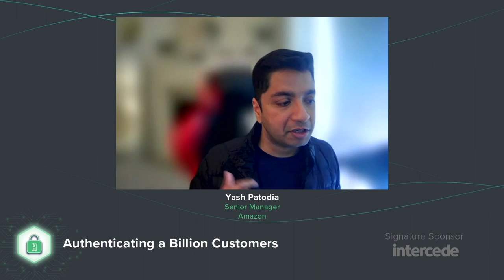Authenticate Virtual Summit: Demystifying Passkeys: Authenticating a Billion Customers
Speaker; Yash Patodia